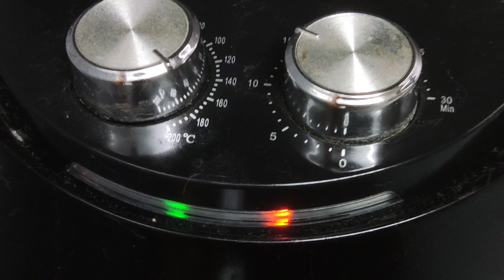ROTI BAKAR BERTELUR SOSEJ...mengelakkan penggunaan minyak masak yang naik harga 🤭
Mulakan hari-hari kita tanpa penggunaan minyak masak...makanan sihat. Tidak tahu berapa lama boleh bertahan 😄.